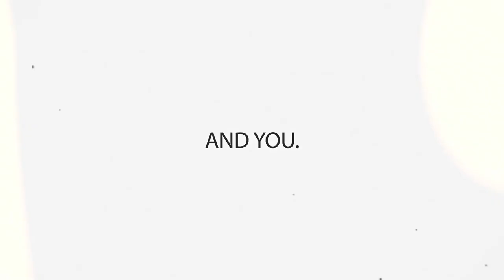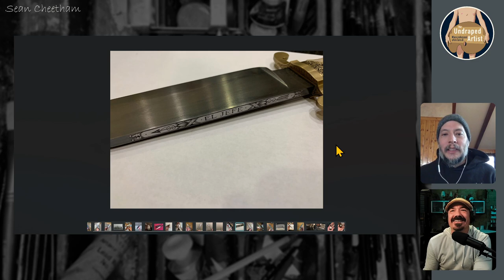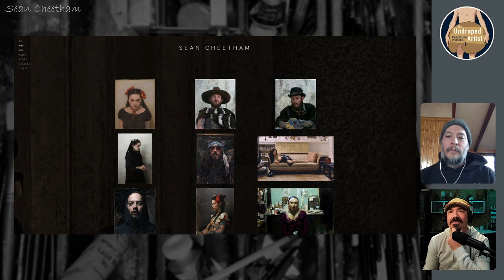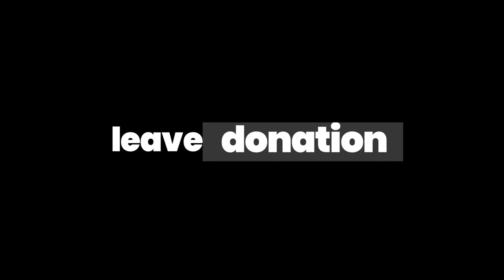SEAN CHEETHAM UNDRAPED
Sean Cheetham was born in 1977 in San Francisco, studied at the College of San Mateo, in California, and earned a B.F.A. degree with honors from Art Center College of Design, in Pasadena, California. His paintings have been included in numerous significant exhibitions internationally including the National Portrait Gallery in London. He has a devoted following of collectors and art students that are inspired by his work and distinctive technique. Primarily a figurative painter, Sean is known for his technical prowess in achieving accuracy and harmony in his alla prima paintings which he credits to a deep understanding of drawing and his own system of mixing colors which he uses adeptly to govern shadows, midtones and highlights.  In addition to having an exceptional ability to understand, draw, and paint the human form, Cheetham’s selection of subjects typically in familiar urban scenes contributes a truthful and often raw spirit that makes his work distinctive and a contemporary testimony of our time.